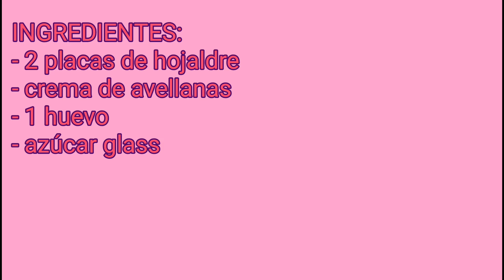ESPIGA DE CHOCOLATE. Fácil y rápida.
Hoy una espiga de Chocolate una receta muy fácil y deliciosa que está dedicada a todos los niñ@s !!! Espero que os animéis a hacerla y ya sabéis dejadme vuestros comentarios que estaré encantada de responder!! Nos vemos en la próxima receta amigos!!😘😘
@Nube Rosa y Lila